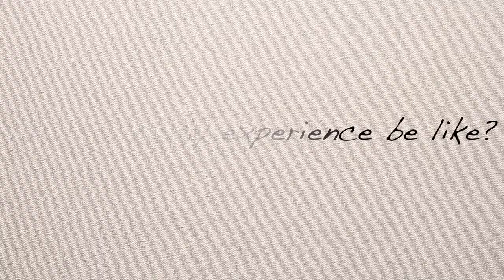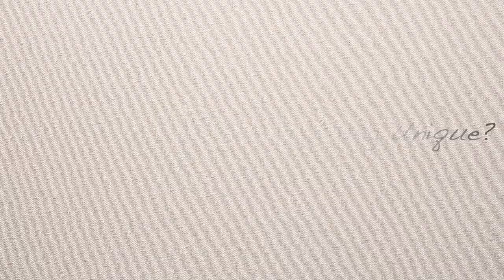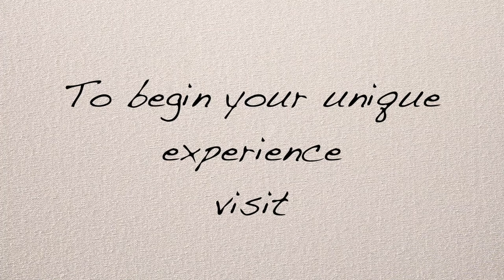Getting to know - Allure Couture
Lucy Ashworth owner of Allure Couture talks us through the history of her company and her desire to offer her customers a unique bespoke bikini experience.

Lucy Ashworth competed at the very first Pure Elite and has now come back as a sponsor.

Videographer Chris Robinson